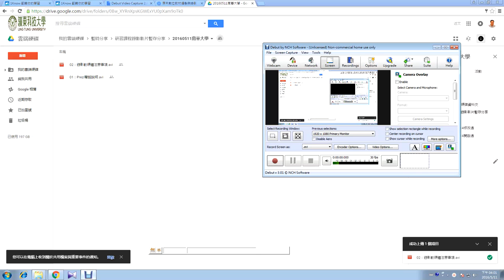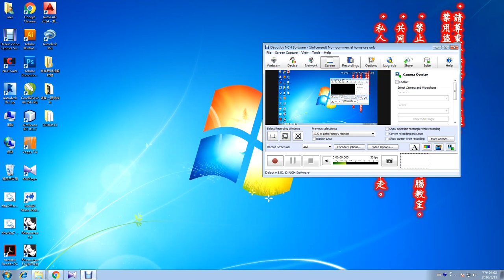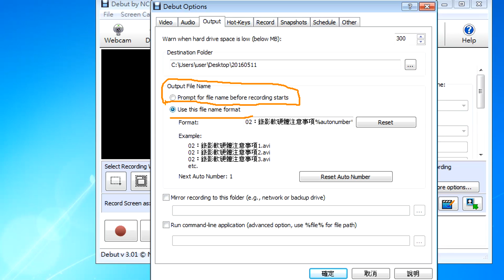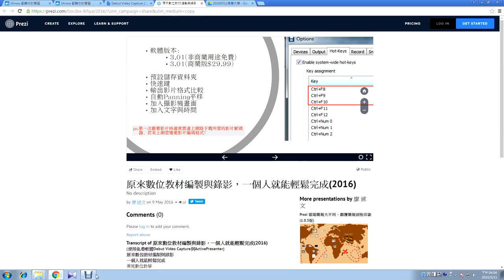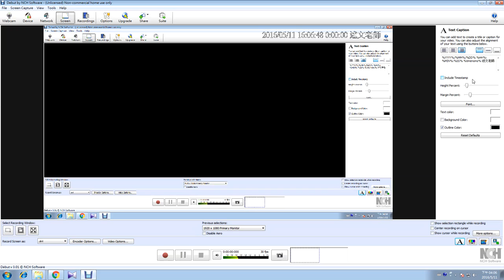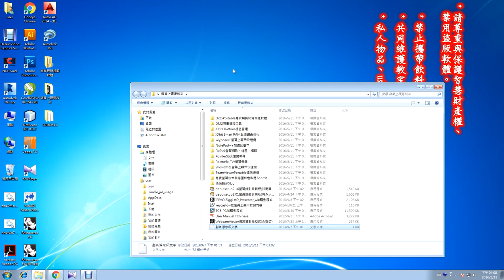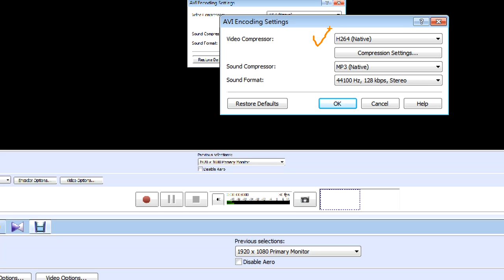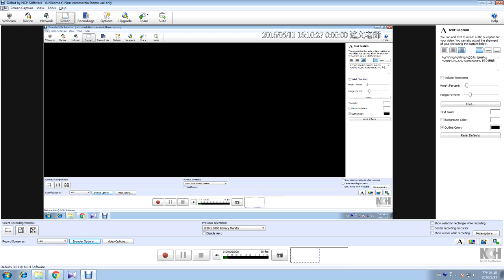03：Debut Video Capture的使用